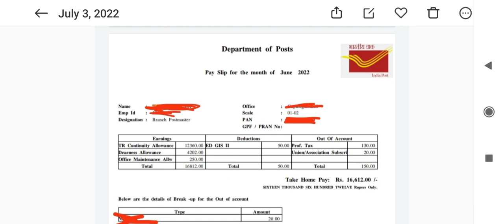BPM SALARY SLIP\\JUNE 2022//bpmsalaryslip